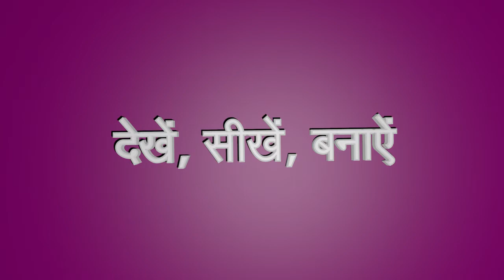कच्चे आम के चावल -- Kachche Aam Ke Chawal